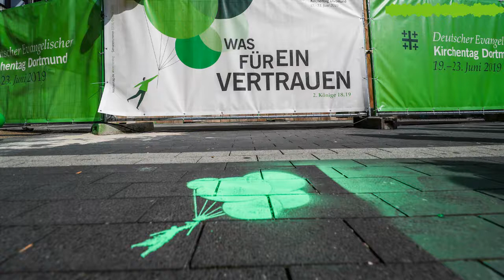DEKT Liederbuch 2019 - Das sind die Songs für Dortmund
Kirchentag und Musik, das gehört einfach zusammen. Wer im Juni 2019 den Evangelischen Kirchentag in Dortmund besuchte, durfte singende Menschen in der U-Bahn erleben oder Posaunenchören in der Fußgängerzone lauschen.
Und immer mit dabei war "Lautstärke" – so hieß nämlich das Liederbuch zum Kirchentag.
Und gleich auf Seite 1 war dieser Song ….

Redaktion: Evangelische Funkagentur (efa)
Autor: Hubert Mauch
Foto: DEKT/Stephan Schütze